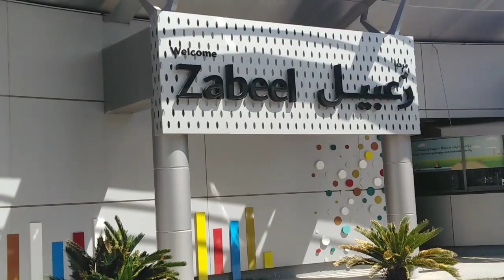Part 1,. ZABEEL PARK (Gala sa Dubai 2021) | Dindo Rayoso Vlog's